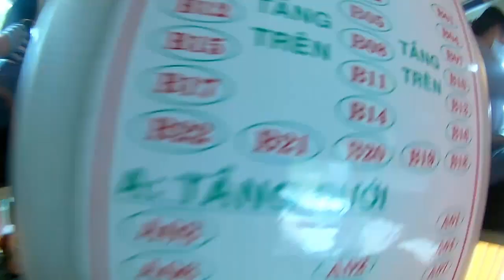Hành Trình Đón Xe Phương Trang Về Quê Ăn Tết Canh Tý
Ở video hôm nay mình sẽ chia sẻ với các bạn Hành Trình Đón Xe Phương Trang Về Quê Ăn Tết Canh Tý